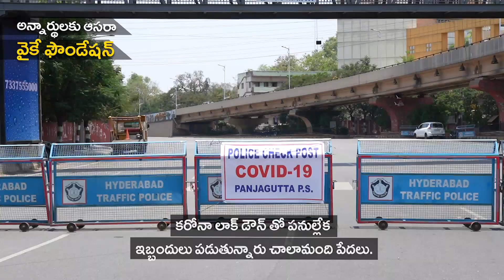అన్నార్థుల‌కు ఆస‌రా వైకే ఫౌండేష‌న్‌ | YK Foundation Food Donation | Telangana News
క‌రోనా మూలంగా ప‌నుల్లేక కొంద‌రు, పాజిటివ్ కేసుల‌తో ఇంటికే ప‌రిమిమైన‌వారి క‌డుపు నింపుతున్నారు దాత‌లు